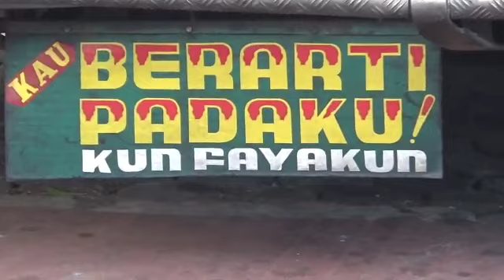Bus ALS Bogor ➡️bus ALS Medan Surabaya ➡️bus Sempati star Jakarta Medan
bus ALS
bus ALS Jakarta
bus ALS Jakarta Medan
Bus ALS Bogor
Bus ALS Jakarta Pekanbaru
Bus ALS Jakarta Bengkulu
bus ALS tangerang
bus Sempati star Jakarta Medan
bus Sempati star Jakarta
bus Sempati star terbaru 2 tingkat
bus Sempati star Jakarta ke Medan
Bus Sempati star Medan Bukittinggi
bus Sempati star Jakarta Palembang
Bus Sempati star Jakarta Pekan baru
bus Sempati star Jambi
bus Sempati star Medan Aceh